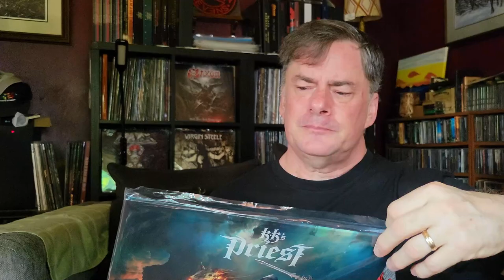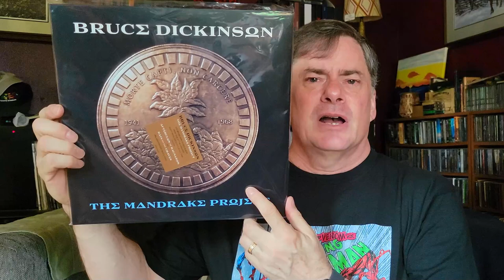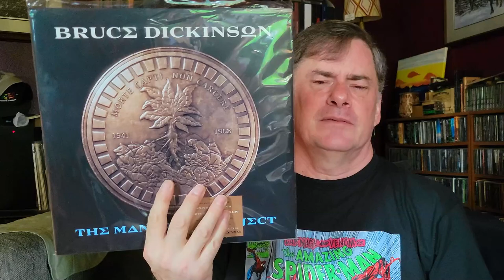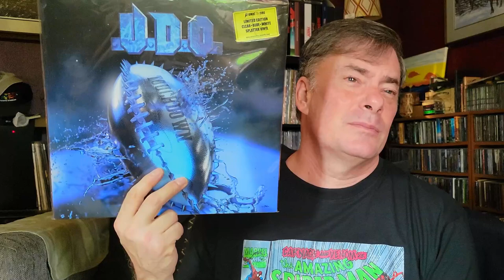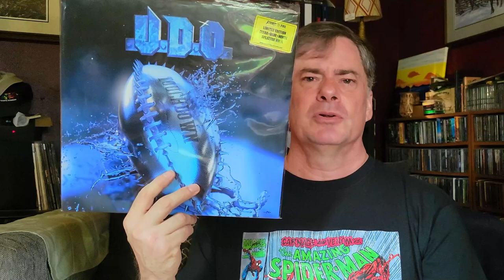More Birthday Presents - Pt 3: Gift Card Edition | Vinyl Community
The third and final part of the vinyl and music related birthday presents I received, these came from using the gift cards given to me by two of my children. Gift cards and purchases came from @afkbooksandrecords and you can buy from them and their new improved site.

0:00 Intro
0:48 My Approach
1:15 @KKsPriest
2:05 @BruceDickinsonYT
3:07 U.D.O.

Social
Rumble: MegaJeff